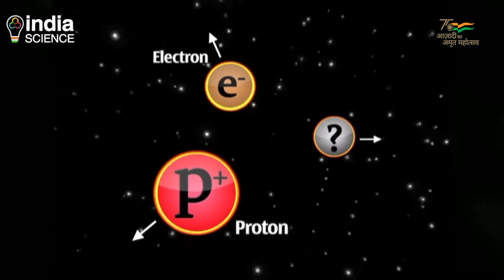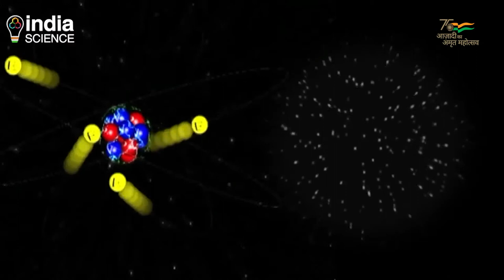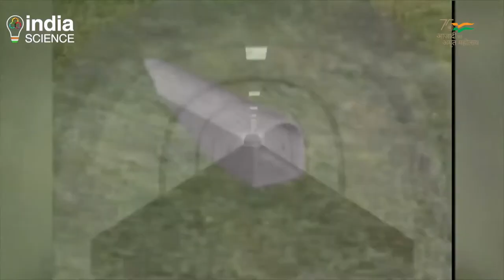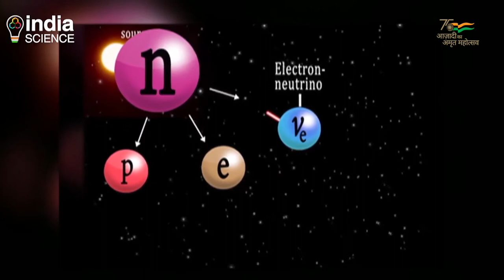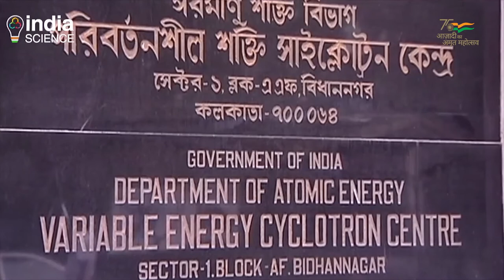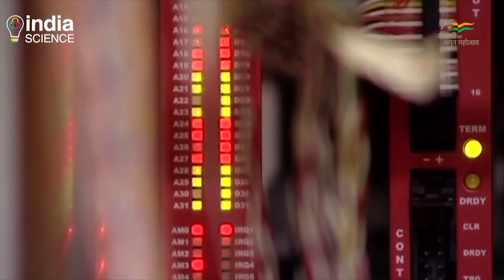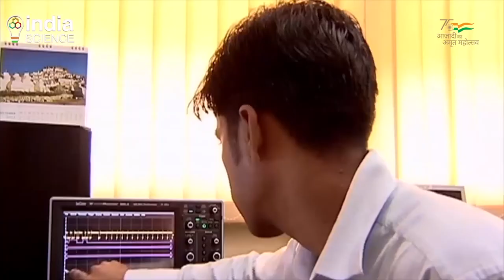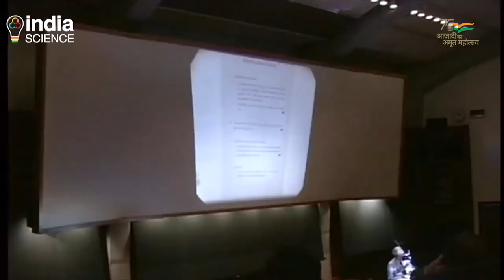Neutrino Observatory (H)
यह विडियो न्यूट्रिनो परियोजना के बारे में विस्तार से जानकारी देता है। न्यूट्रिनो कण भौतिकी के स्टैंडर्ड मॉडल में सबसे मुश्किल से दिखने वाला कणों में से एक था। आधुनिक भौतिकी में स्टैंडर्ड मॉडल इस सवाल का बेहद सरल जवाब देता है। पूरी दुनिया में बहुत से वैज्ञानिक पिछली सदी के दौरान, मुश्किल से नजर आने वाले न्यूट्रिनों को खोजते रहे हैं। इस खोज में भारत का न्यूट्रिनों पर अनेक शोध हुए हैं। न्यूट्रिनो वेधशाला के दो लक्ष्य हैं। यह प्रयोग न सिर्फ न्यूट्रिनो के बारे में ओर विस्तार से जानकारी उपलब्ध कराएगा बल्कि इस प्रयोग से विद्यार्थियों को भी विज्ञान के क्षेत्र की ओर प्रेरित किया जाएगा ताकि हम ऐसे बहुत से युवा वैज्ञानिक पैदा कर सकें जो बेहद उन्नत बुनियादी शोध करने के लिए प्रशिक्षित हों।